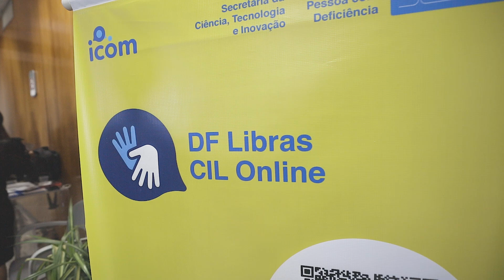Nova ferramenta garante atendimento virtual em Libras em tempo integral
Batizado de DF Libras CIL Online, programa lançado pelo GDF será utilizado pelos órgãos públicos para garantir o acesso pleno de pessoas com deficiência